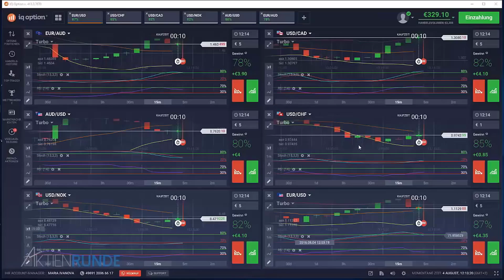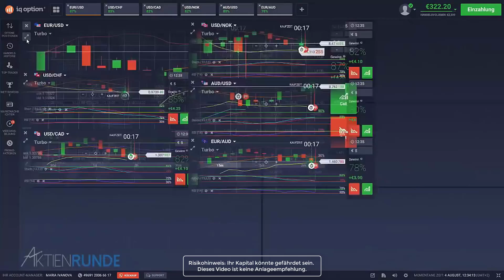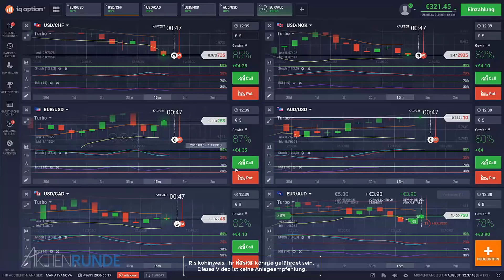IQ Option Echtgeld-Trading - Stagnation?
Inhalt des Videos:
IQ Option ist ein Broker im Bereich binäre Optionen und Optionshandel. In diesem Video werden Binäre Optionen Turbo Trades platziert. Währenddessen erfolgen viele Erklärungen und Begründungen der Trade-Entscheidungen.